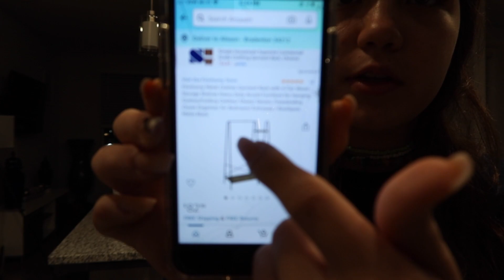FURNITURE SHOPPING FOR OUR NEW ROOM | VLOG #964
FURNITURE SHOPPING FOR OUR NEW ROOM